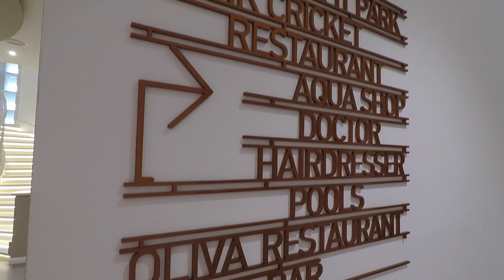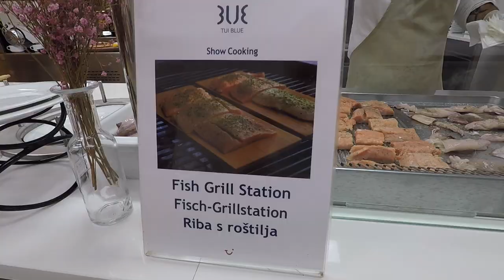Tui Blue Jadran Hotel - Tučepi - Croatia - October 2018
A look around the superb, newly renovated 5* hotel Jadran in Tučepi.

Thanks to Management and staff for permission to film them at work.

Until July 2017 this hotel had been totally derelict for 25 years.  You can see the total devastation of the hotel on other Youtube videos. It has tremendous history since it was originally built in 1948, including being used to house the secret police of Yugoslavia in the late 50s, and as an asylum for war refugees between 1991 and 1996. It was then an abandoned ghost hotel until September 2016 when the  restoration began by the current owner, costing around 27m euros.
The completely refurbished hotel re-opened to tourists on 1 July 2017 in an incredibly short space of time, and after local forest fires destroyed part of the renovations.  Thank you to Tui staff Vlatka for hotel history tour.